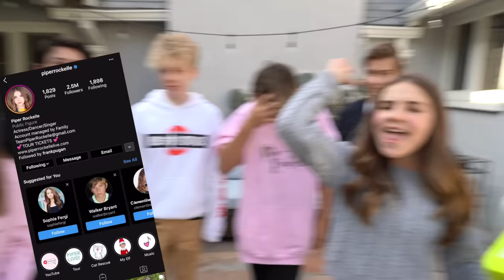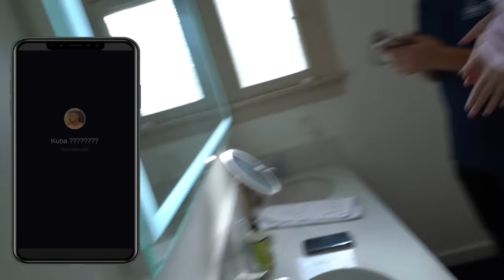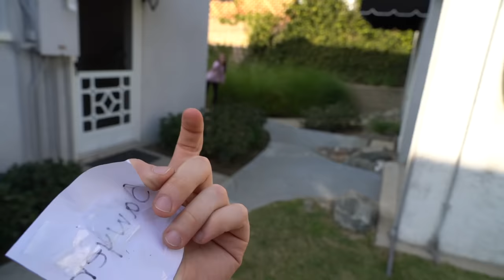Recreating VIRAL Couples TikToks With My CRUSH Challenge **Try Not To CRINGE** ❤️🔥| Piper Rockelle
Shalom guys it’s Piper Rockelle! Hope your day is great but better watching recreating viral couples Tik toks with my crush challenge try not to cringe. Today my crush and my bff squad got together and recreated some of the most cringe relationship Tik toks. Some of these viral Tik toks are shocking! And of course there is a twist! We don’t get to recreate these cringe Tik toks with our crush, instead we have to roll a dice to see what boy we get! Let’s just say this challenge gets awkward! If you want to see our boyfriend girlfriend Tik toks posted be sure to get this video to 100k likes! This video is funny and cute!

vvvvv((MY NEW TOUR 2020))vvvvv
   BEST FRIENDS LIVE!! -ACROSS THE USA

Editor, Filmer, Director: Hunter:    @Hunter Hill
Walker:  @WalkerBryant
Hayden:  @HaydenHaasVlogs
Jentzen:  @JentzenRamirez
Lev:  @Lev.Cameron
Jenna: @itsjennadavis
Sophie:  @SophieFergi
Sawyer: @SawyerSharbino
FOLLOW ME